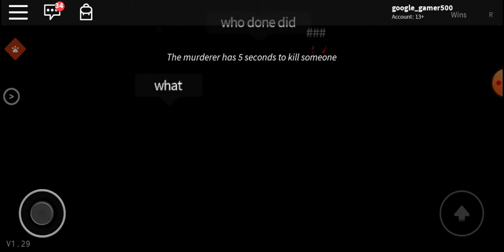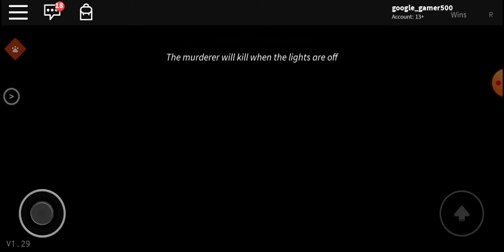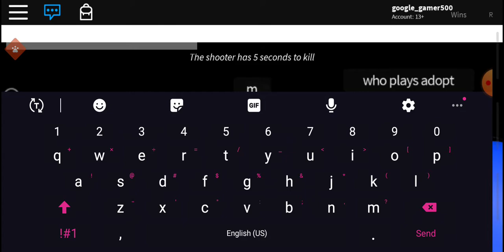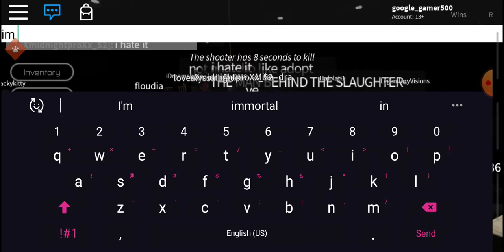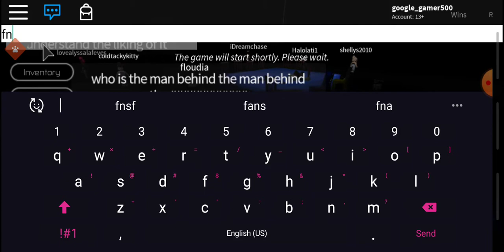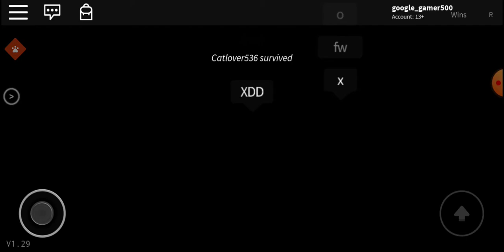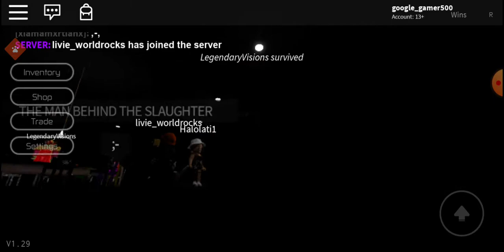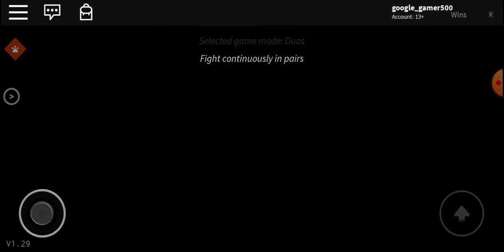Breaking point part 2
Hey guys just want to say thank you for 5 subscribers it means alot